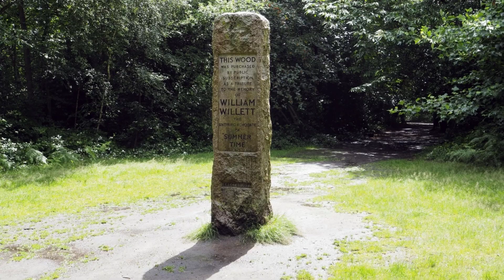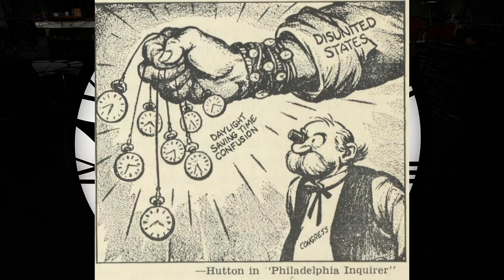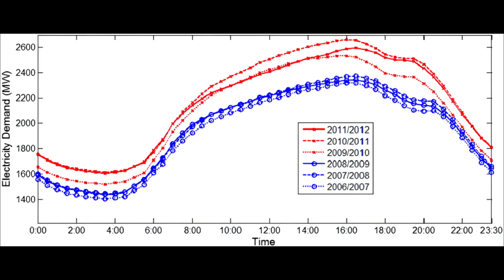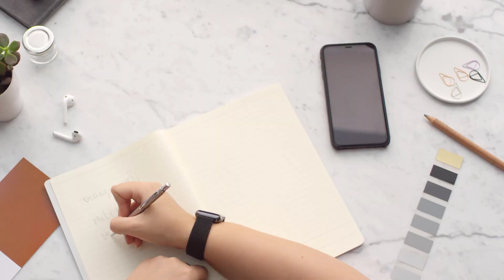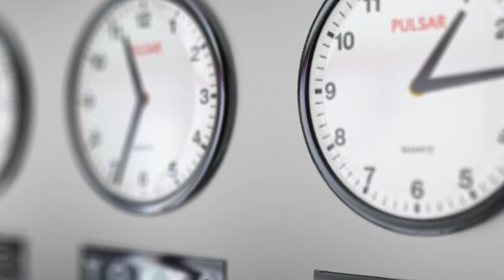Why We STILL Change the Clocks Twice a Year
Ever wondered why we still change the clocks twice a year? Join us on a captivating journey through time as we unravel the intriguing history and reasons behind the practice of Daylight Saving Time (DST).

In this enlightening YouTube video, we explore the origins of DST, dating back to its inception in the early 20th century. Discover the brainchild of British builder William Willett, who proposed the idea to make the most of daylight hours and conserve energy during World War I.

Explore how DST spread to other countries, with various countries adopting and implementing it at different times. Delve into the complexities of time zones and how DST impacts global travel, trade, and communication.

Learn about the arguments for and against DST, as we examine its impact on energy consumption, public health, and daily routines. Discover how some regions have opted to abandon DST while others continue to observe it, leading to a global patchwork of time changes.

Through expert interviews and historical insights, we shed light on the ongoing debate surrounding DST and whether it is still relevant in the modern era. Understand the science behind circadian rhythms and sleep patterns, and how DST affects our sleep-wake cycles.

Witness the efforts of policymakers and advocates as they propose alternative approaches to timekeeping and explore the potential benefits of permanent DST or standard time year-round.

Whether you love or loathe the biannual clock changes, this video offers valuable insights into the historical significance, challenges, and ongoing relevance of DST in the modern world.

Song: Cotton
Song: Easy Day